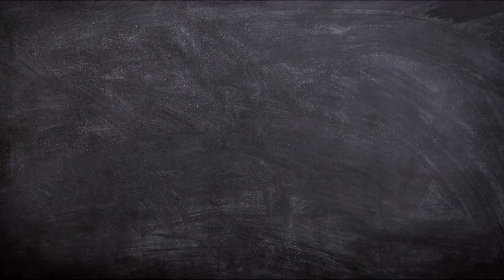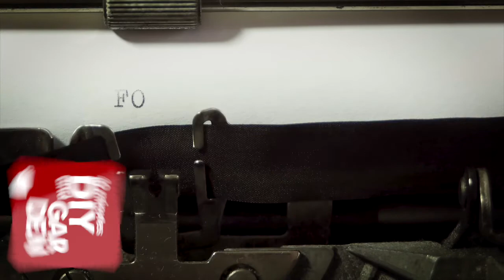DIY and GARDEN - 2016/2021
Diyandgarden.com, il web magazine per gli operatori economici dei settori brico e garden, nel 2021 compie 5 anni